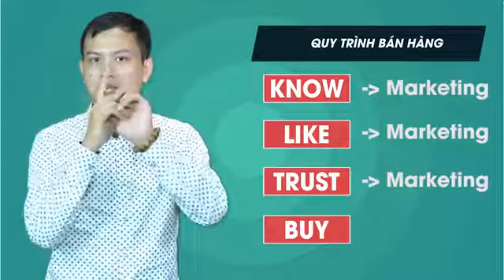[KHOÁ HỌC VUA EMAIL MARKETING]Bài 1 Bản chất của Marketing và bán hàng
Email marketing vẫn là công cụ hỗ trợ đắc lực cho những chiến lược Marketing.

Email marketing giúp bạn xây dựng mối quan hệ, tạo dựng lòng tin và tăng khả năng nhận diện thương hiệu với khách hàng bằng cách cung cấp thông tin hữu ích.

Tuy nhiên để tiếp thị thành công và tăng doanh số kinh doanh bằng email là điều mà tất cả người làm chiến lược nào đều muốn nhưng không phải lúc nào cũng hiệu quả.

Để bạn luôn duy trì được những chiến dịch Email marketing thành công, mang đến cho bạn thêm nhiều khách hàng và bán được nhiều sản phẩm/dịch vụ  hơn nữa thì hãy đến với khóa học Vua Email Marketing của giảng viên Hán Quang Dự.

Với cách truyền đạt dễ nhớ, dễ hình dung, bạn sẽ nắm được bản chất của Email marketing từ đó đưa ra những chiến lược kinh doanh bằng email và được thực hành bằng công cụ Getresponse. Từ đó, bạn sẽ có được những bí quyết email marketing chuyên biệt để tạo dựng thành công.